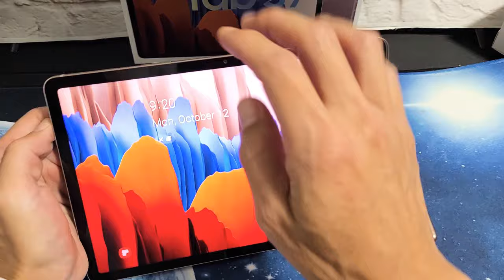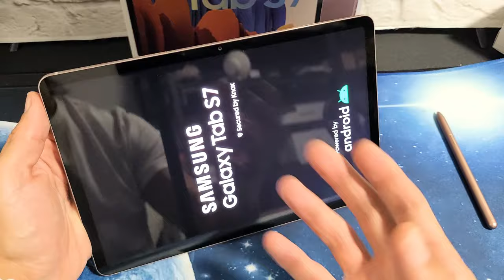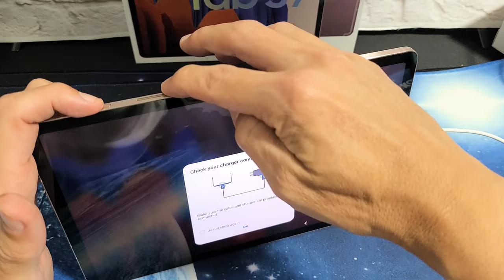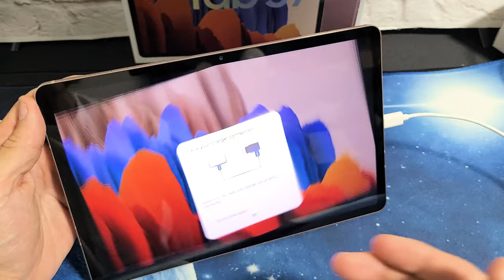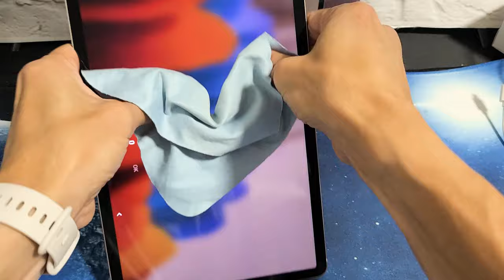Galaxy TAB S7/S7+: How to Fix Black Screen (5 Easy Fixes)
I show you how to fix a black screen issue on the Samsung Galaxy Tab S7 or S7 Plus. Basically the screen is black, the display or screen just won't turn on but you know the Tab itself is on from seeing LED lights or sounds coming out of it. Let me know which setup or combination of steps worked for you. Good Luck.

In video i am using a SAMSUNG Galaxy Tab S7

Also note that i am not responsible should something go wrong so do at your own risk.